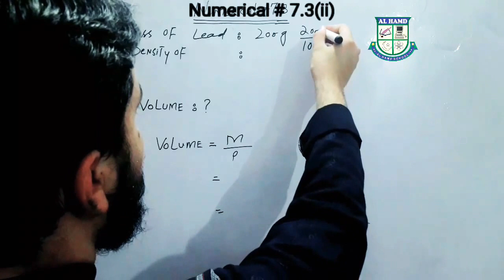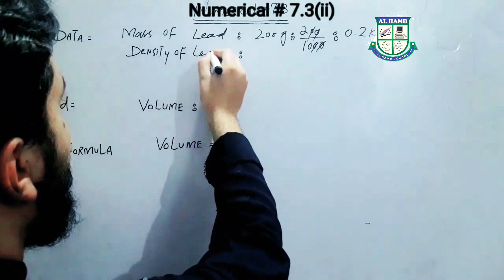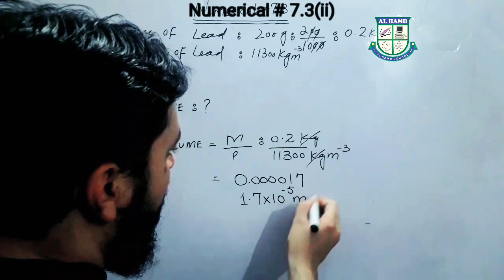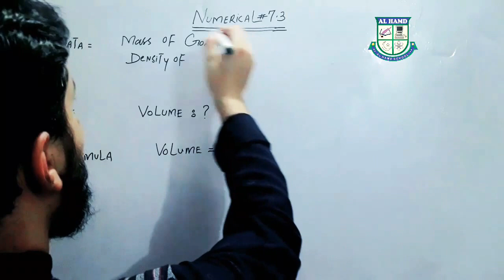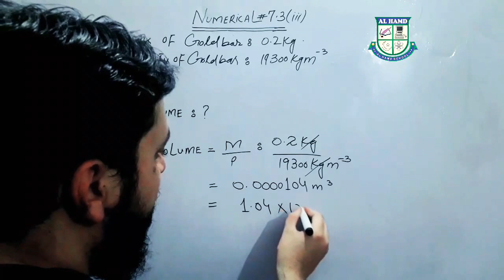9th Class Physics, Numerical # 7.3(ii),(iii), Chapter no 7 smart syllabus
9th Class Physics, Numerical # 7.3(ii),(iii), Chapter no 7 smart syllabus